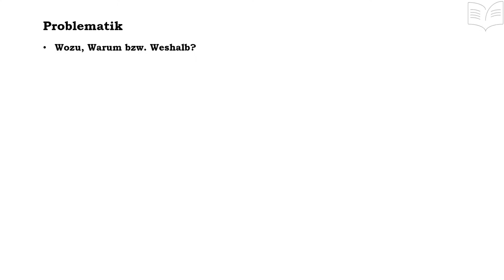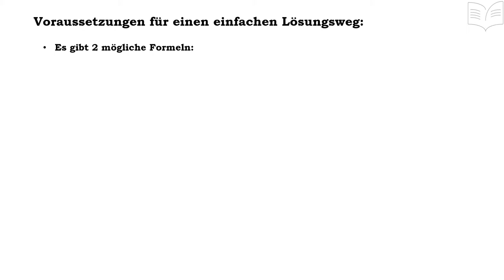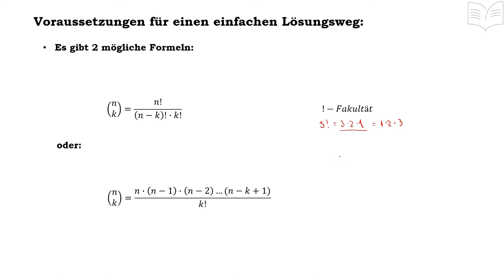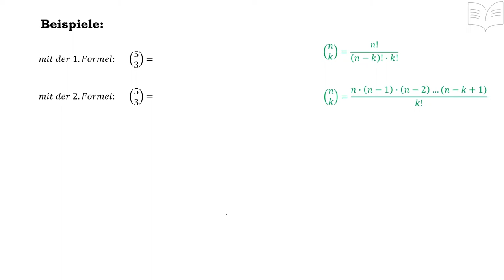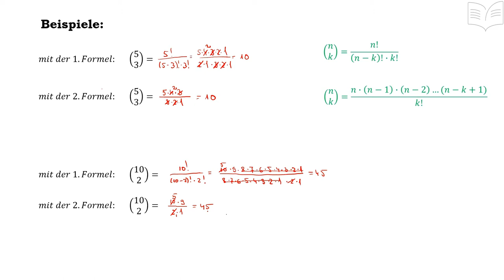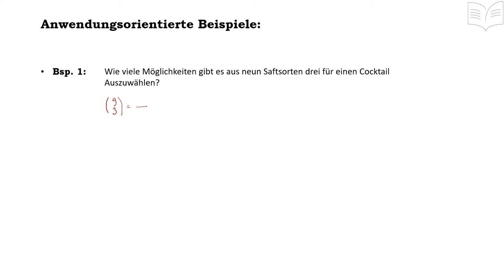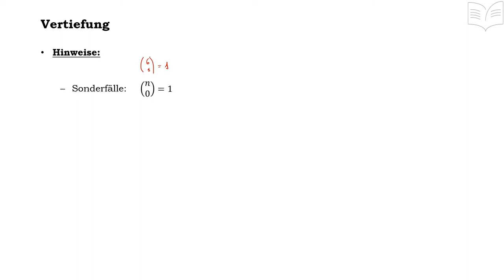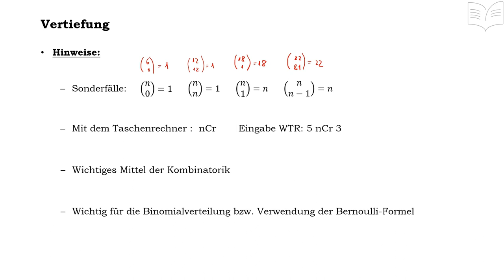Binomialkoeffizient berechnen - Binomialkoeffizienten, Kombinatorik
Binomialkoeffizienten: - in diesem Tutorial wird gezeigt, welche Bedeutung die Binomialkoeffizienten haben bzw. wie man diese auf sehr einfache Weise rechnerisch bestimmen kann.

Hinweis: Dieses Tutorial ist als eine Ergänzung zu dem Tutorial für „Binomialverteilung – Bernoulli Experimente / Bernoulli Formel“ gedacht.